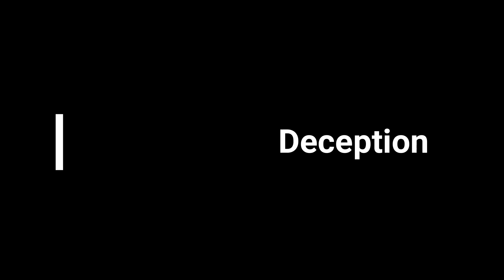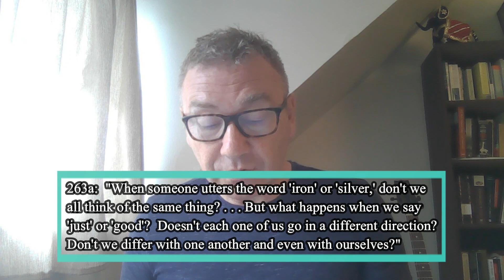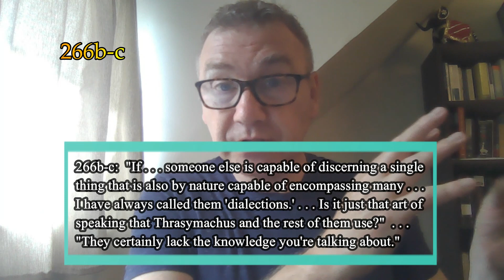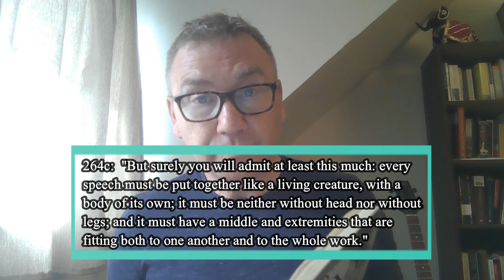Plato, Phaedrus. The Power of Images (262c-269a) (Lecture 6 of 7).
Using words equivocally is at the heart of deception, but it is also the key to education and self-transformation.  I pursue this theme especially in relation to Socrates' claim that a good discourse should be like a living animal.